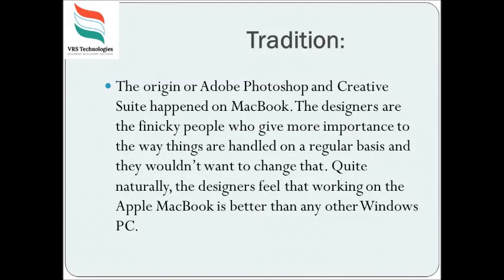Apple MacBook or Windows PC Which one Rules The Creative World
Making a choice between the Apple MacBook and a Windows PC for a tech-savvy person can be a real challenge. Each of them has its own fan following and have their reasons for believing in their favorite model. VRS Technologies offers MacBook Rentals in Dubai, UAE.